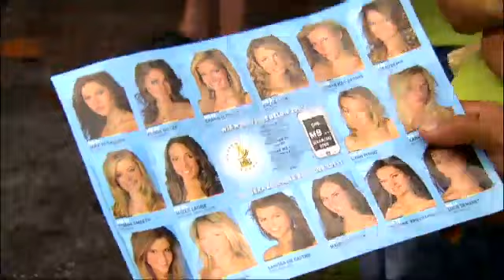VT4 Vlaanderen Vandaag - Justine De Jonckheere